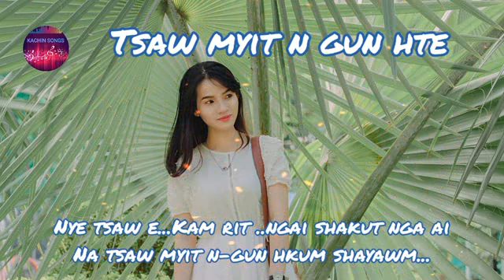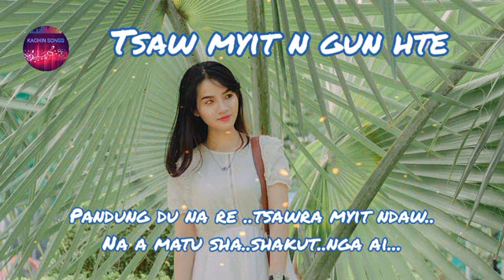Tsaw Myit N-Gun Hte ( Kachin Song ) - R.Gyi ( Lyrics Song )